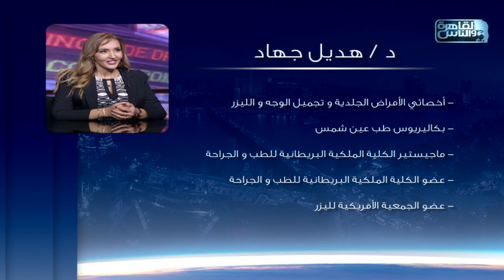الناس الحلوة | التقنيات الحديثة فى عالم تجميل الوجه مع د/ هديل جهاد